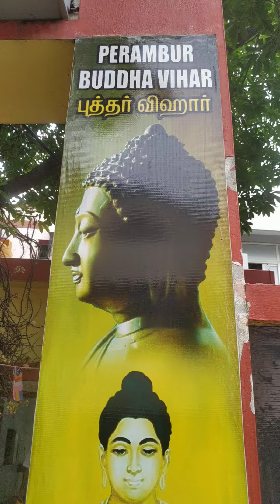Perambur Buddha Vihar 🙏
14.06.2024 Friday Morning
visited and offered my prayers for blessings from him on this 70th Birthday today.